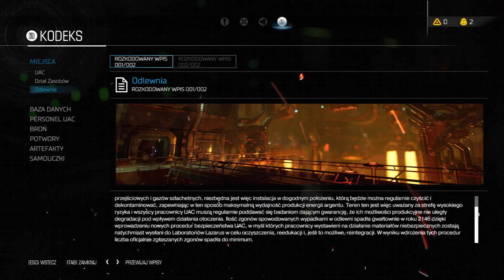Let's Play DOOM, part 005 - Chłodzenie Turbin...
No cóż... nie mamy już chyba wyjścia - trzeba "zakasać rękawy" i sprzątnąć ten cały bałagan, który narobiła Olivia Pierce.

Pierwszym krokiem będzie więc ręczne zresetowanie chłodzenia turbin tak aby "przez przypadek" nie doszło do jakieś tragedii czy innej eksplozji. Bo wiadomo - jeżeli przestanie działać chociażby jeden trybik mechanizmu, to od razu przestaje działać cała maszyna...

A wizja inwazji Piekła... cóż... nie jest najlepszą perspektywą.